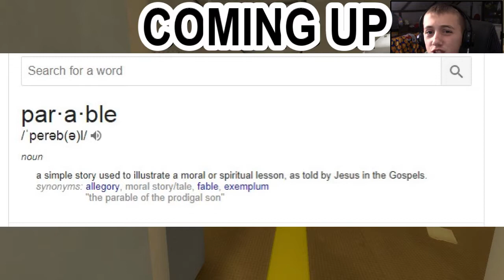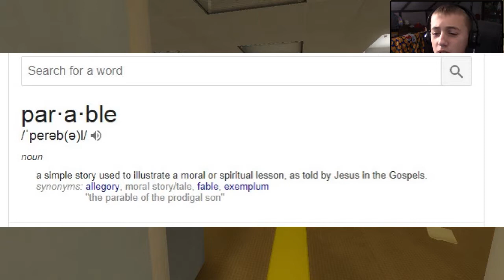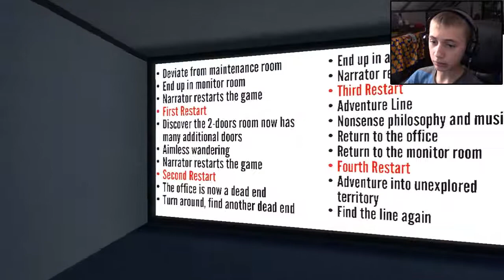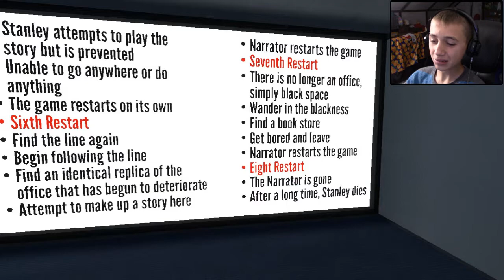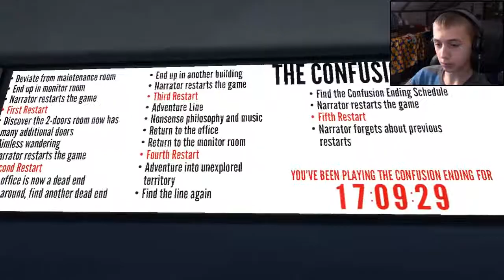I'M CONFUSED | The Stanley Parable Part 6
THAT DARN ADVENTURE LINE!!!